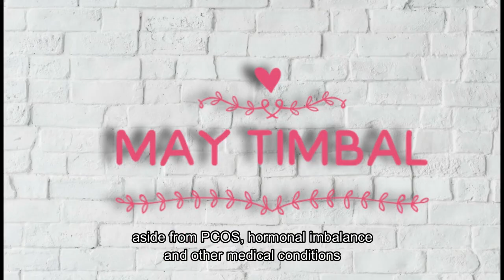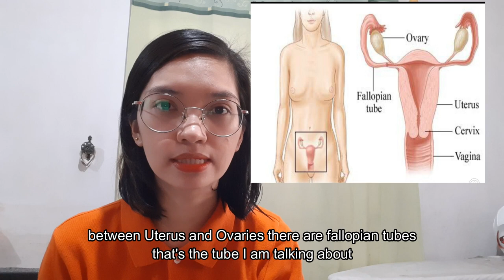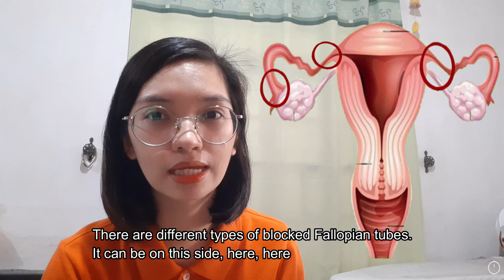Blocked Fallopian tubes treatment| Infertility problem in women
ENGLISH CLOSED CAPTION TO BE UPLOADED SOON.

My channel aims to help primarily all the moms to have an idea of to any of their concerns regarding their babies.
It includes Motherhood tips and advices,
Beauty regimen that are effective to keep our body and face natural glow,other health and wellness education and most of all HOW TO EARN while staying at the comfort of our homes.

Like my facebook page : May Timbal YTC

Thank you sa support.Love you guys♥️